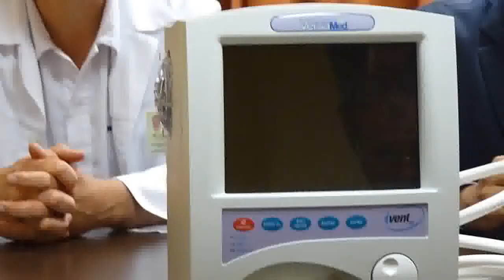Koraszülött alapítvány adomány átadása